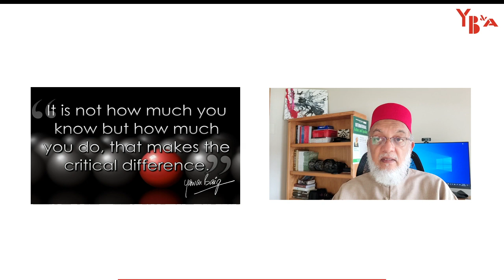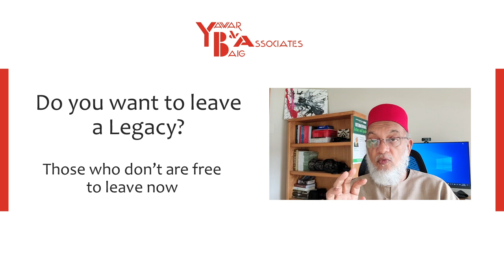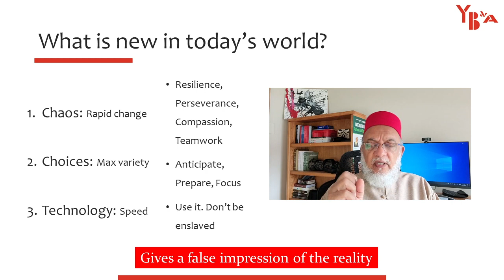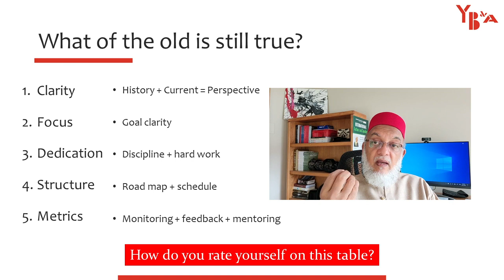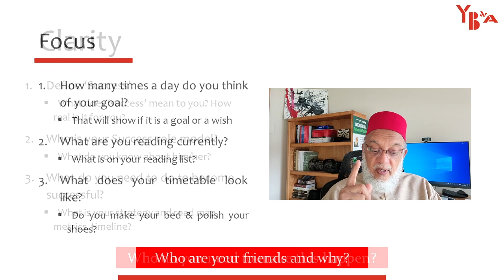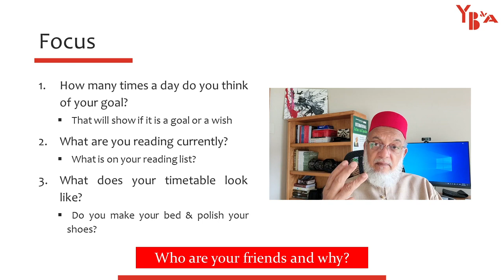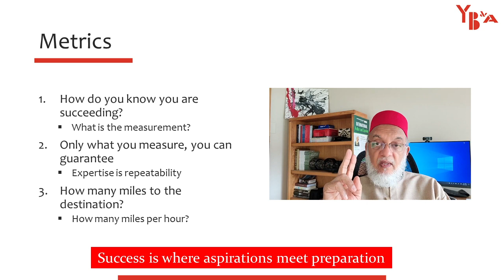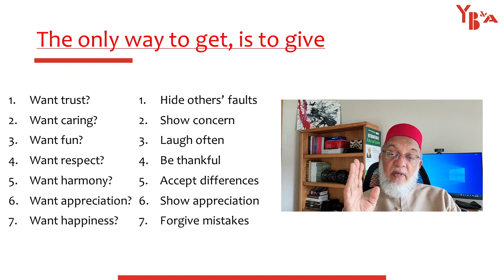7 Keys to Success by Mirza Yawar Baig - Key 3: Focus on what you control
7 Keys to Success by Mirza Yawar Baig - Key 3: Focus on what you control